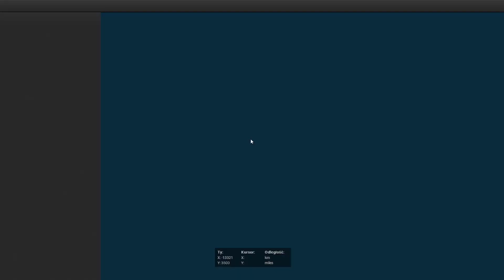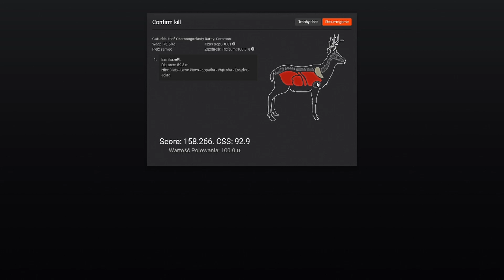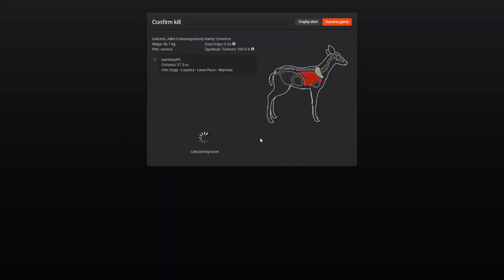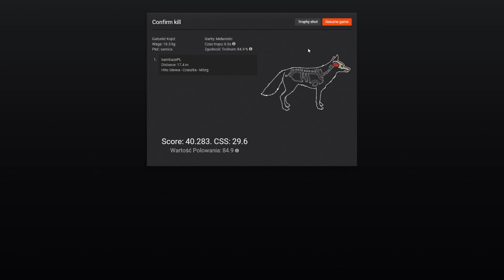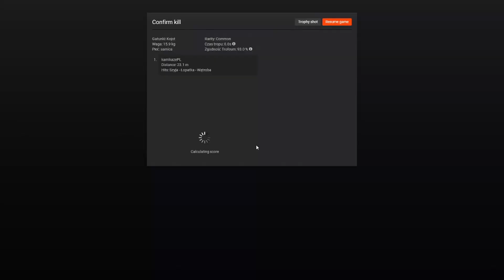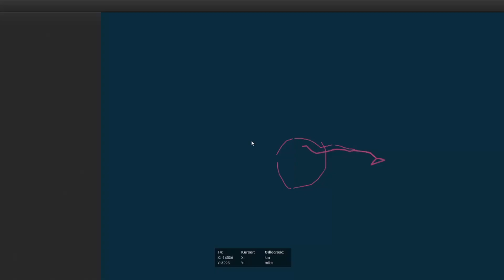TheHunter Classic: Północno-Zachodnia Ćwiartka (kojoty)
Dzisiaj skoncentrujemy się na misji na kojoty oraz porozmawiamy sobię trochę o nas i o grze. Zapraszam serdecznie i miłej zabawy.